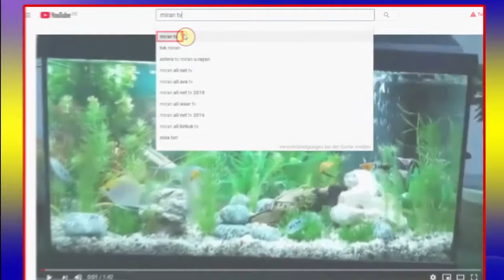Farbe in Öl malen lernen mit Acryl 17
Deutsch:
Ich male jeden Woche ein Bild. Farbe in Öl auf Leinwand / Malen mit Acryl. Das ist meine neue Kanal. Wenn Sie einen Vorschlag haben, sind wir immer erreichbar.
Vielen Dank
Team Miran TV